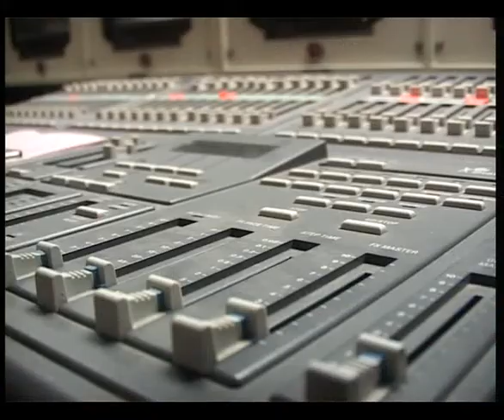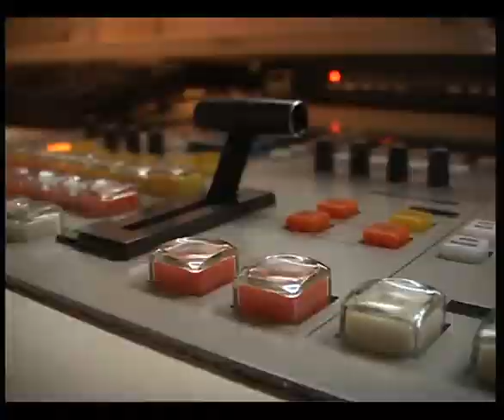POLIS 10 02 2011 SAGOVORNIK NOVINAR